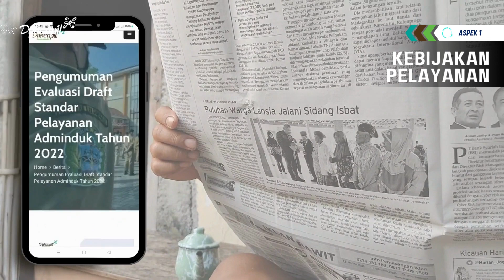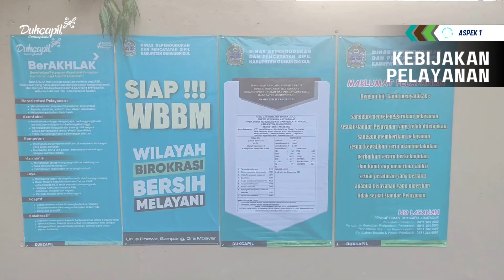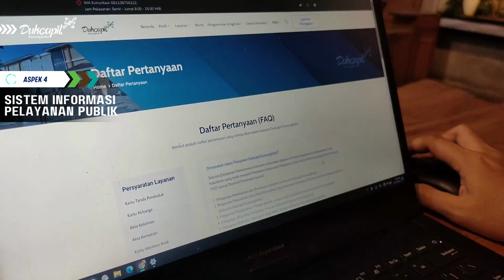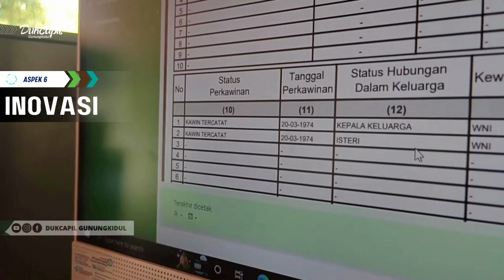Laporan Hasil PEKPPP Dinas Dukcapil Gunungkidul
Laporan Hasil Pemantauan dan Evaluasi Kinerja Penyelenggaraan Pelayanan Publik (Tindak lanjut PEKPPP tahun 2022) Dinas Kependudukan dan Pencatatan Sipil Kabupaten Gunungkidul, Yogyakarta.